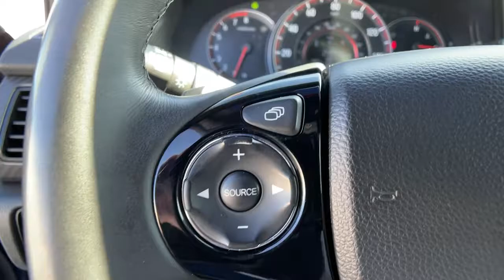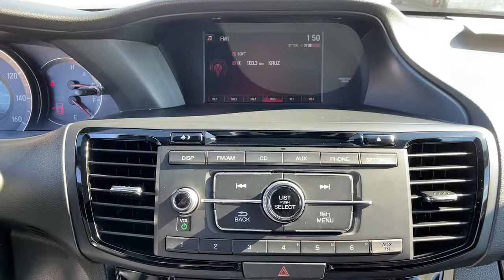2017 Honda Accord Oxnard, Ventura, Camarillo, Thousand Oaks, Simi Valley, CA T2097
Still Night Pearl Used 2017 Honda Accord available in Oxnard, California at Lexus of Oxnard. Servicing the Ventura, Camarillo, Thousand Oaks, Simi Valley, CA area.